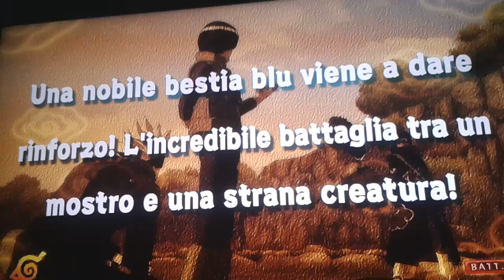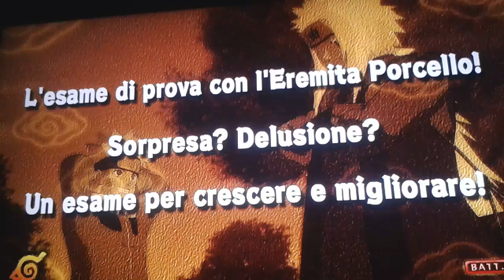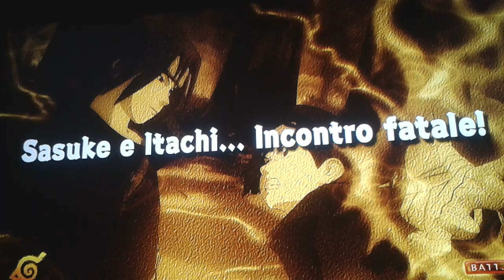Naruto: ultimate ninja storm (ITA - COOP) EP. 8 - Valdez è più forte di me!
Continua la nostra avventura nel mondo di Naruto, ma risulta sempre più evidente la mia noobaggine di fronte alla grandezza di Valdez, per cui...SPOLLICIATE PER PIETA' NEI MIEI CONFRONTI :')